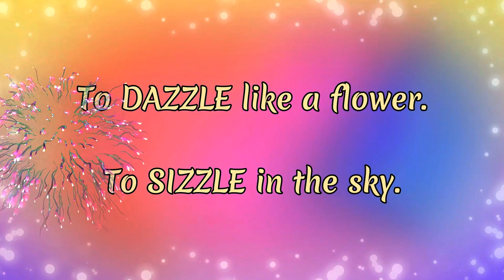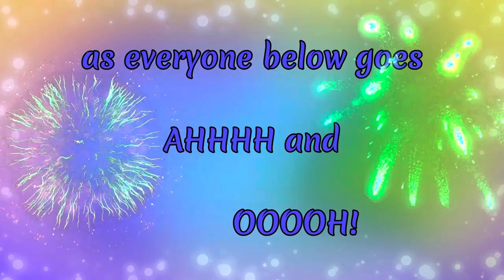FIREWORK POEM by James Carter | POEM OF THE WEEK | Read by Miss Ellis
To buy a book featuring Firework Poem and lots of other super poems please click on this

This week's poem, 'Firework Poem' is a great poem. It is written by James Carter and read aloud here by Miss Ellis.

Poem of the week is a great way to emerge your child/children into poetry. New poems are added every Sunday.